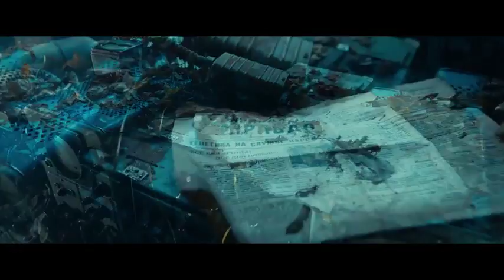Елена Темникова ft ST – Сумасшедший русский Премьера клипа 2017